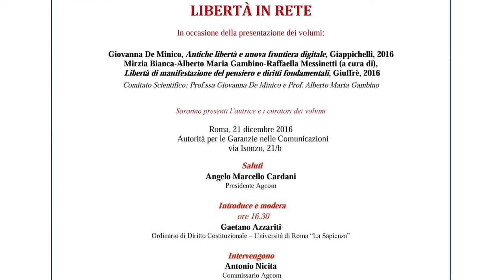Intervento di Giovanna De Minico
Libertà in Rete